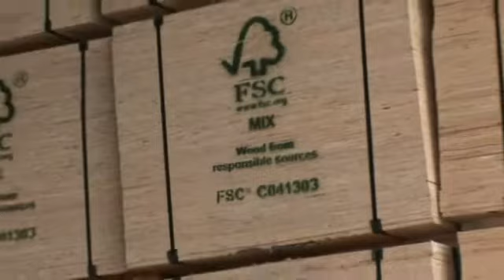W. Hanson Timber and Builders Merchants